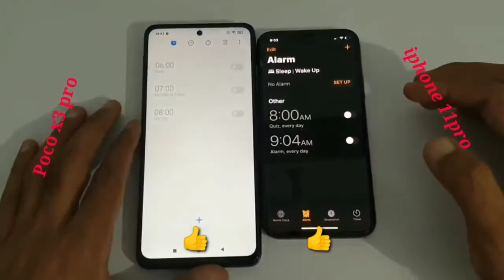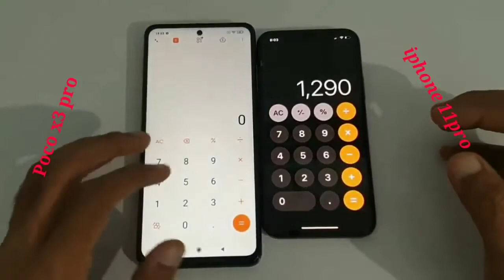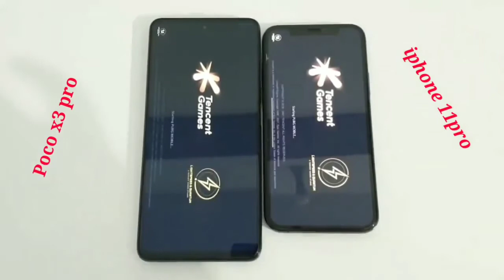poco x3 pro vs iphone 11 pro speed Test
This video is for only for comparison purpose..
This video is not my content but uploaded by me for only knowledge purpose
iphone 11 pro vs poco x3 pro full speed test